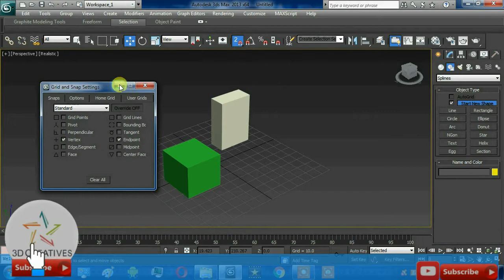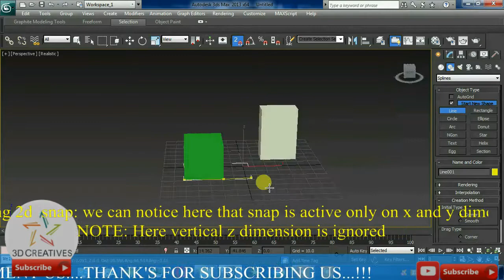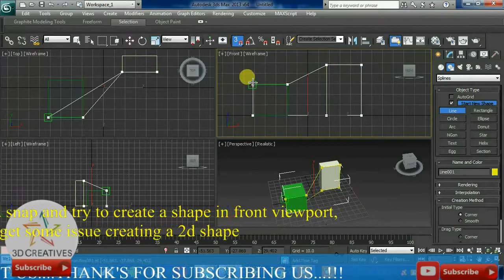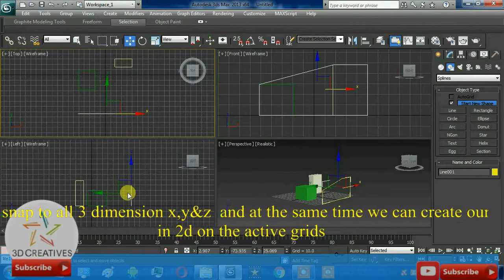snap in 3ds max tutorial hindi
This video tutorials is related to snap in 3ds max tutorial hindi

So this tutorial is well explained in steps,so a 3ds max beginners can also understand this tutorial in easy manner.

you will get to learn this contents from this session

1)2D snap in 3ds max

2)3D SNAP in 3ds max

3)2.5 D SNAP in 3ds max

4)how to use snap in 3ds max

5)3ds max snapping problem

6)Using snap tools in 3ds max

7)snap toggle 3ds max

(3D CREATIVES)